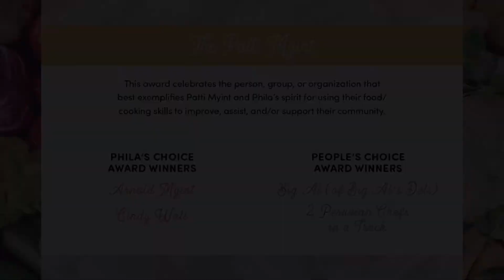The 2020 Phila Awards - The Patti Myint Winners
The Scene is proud to present the 2020 winners of The Phila Awards, alongside Fare Nashville and Sow Good! Phila's People's Choice awards were voted on by more than 1,000 Nashvillians, with open voting taking place in December. The Phila's Choice awards were selected by the organizing committee. Charity organizations receiving an award will get a $400 grant. Individuals and businesses receiving an award will have a $200 donation given to a local charity of their choice.